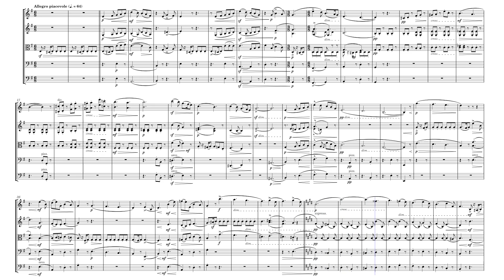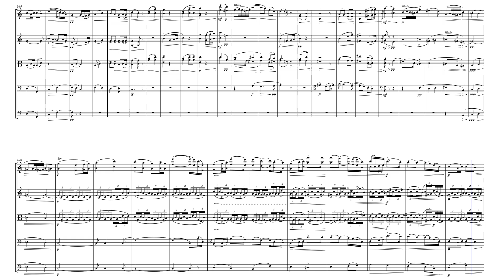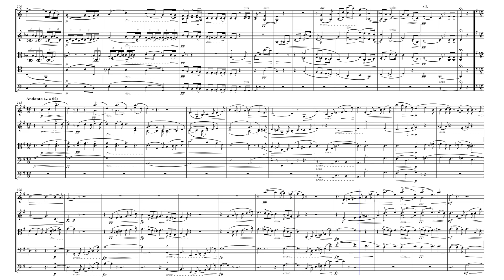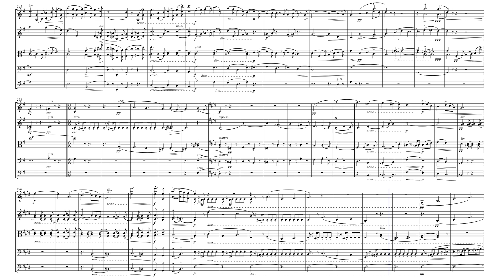"Serenade for Strings" (Opus 20) for String Ensemble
Sir Edward William Elgar (1857 – 1934) was an English composer, many of whose works have entered the British and international classical concert repertoire. Among his best-known compositions are orchestral works including the Enigma Variations, the Pomp and Circumstance Marches, concertos for violin and cello, and two symphonies. He also composed choral works, including The Dream of Gerontius, chamber music and songs. He was appointed Master of the King's Musick in 1924.

Although Elgar is often regarded as a typically English composer, most of his musical influences were not from England but from continental Europe. He felt himself to be an outsider, not only musically, but socially. In musical circles dominated by academics, he was a self-taught composer; in Protestant Britain, his Roman Catholicism was regarded with suspicion in some quarters; and in the class-conscious society of Victorian and Edwardian Britain, he was acutely sensitive about his humble origins even after he achieved recognition. He nevertheless married the daughter of a senior British Army officer. She inspired him both musically and socially, but he struggled to achieve success until his forties, when after a series of moderately successful works his Enigma Variations (1899) became immediately popular in Britain and overseas. He followed the Variations with a choral work, The Dream of Gerontius (1900), based on a Roman Catholic text that caused some disquiet in the Anglican establishment in Britain, but it became, and has remained, a core repertory work in Britain and elsewhere. His later full-length religious choral works were well received but have not entered the regular repertory.

The Serenade for String Orchestra in E Minor (Op. 20), is an early piece in three short movements, by Edward Elgar. It was written in March 1892 and first performed privately in that year; its public premiere was in 1896. It became one of Elgar's most popular compositions, and has been recorded many times. In 1892 Elgar had yet to achieve the public recognition that came to him by the end of the decade. His compositions did not earn him enough to support his wife and daughter; he earned most of his living conducting local musical ensembles and teaching in his native Worcestershire, while continuing to compose.

The Serenade for Strings may be a revised version of an earlier set of Three Sketches for Strings, performed in May 1888 at a concert of the Worcestershire Musical Union. The sketches had the individual titles "Spring Song" (Allegro), "Elegy" (Adagio) and Finale (Presto); the manuscript of the Three Sketches does not survive, and their connection with the Serenade is conjectural. The Serenade was the first of Elgar's compositions with which he professed himself happy. He wrote to a friend about the three movements, "I like 'em (the first thing I ever did)". The critic Ernest Newman wrote in a 1906 study of Elgar that the Serenade and the concert overture Froissart (1890) were the only two works of importance among the composer's output before the mid 1890s: "the rest are experiments in various smaller forms – songs, pieces for piano and violin, part songs, slight pieces for small orchestra".

The work was first given in a private performance in 1892 by the Worcester Ladies' Orchestral Class, with the composer conducting. His first attempt to interest a publisher in the piece was rebuffed on the grounds that though it was "very good", "this class of music is practically unsaleable", but he found a publisher in 1893. The Serenade received its first public performance in Antwerp, Belgium on 21 July 1896, but was not given publicly in Britain until 1899. Two movements were played at a concert in the Grand Pump Room at Bath in January of that year; the complete work was played at a concert in York on 5 April 1899, conducted by Thomas Tertius Noble; and the composer conducted it at an all-Elgar concert in the seaside resort New Brighton on 16 July 1899. The work is dedicated to the organ builder and amateur musician Edward W. Whinfield, who had encouraged the composer in his early years.

Although originally scored for String Orchestra, I created this arrangement of "Serenade for String Orchestra" in E Minor (Op. 20) for String Ensemble (2 Violins, Viola, Cello & Bass).